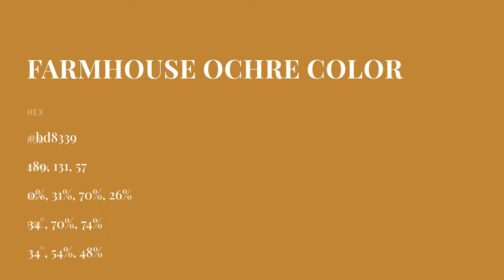Farmhouse Ochre color bd8339 hex color - Yellow color - Cool color bd8339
What color is Farmhouse Ochre ? bd8339 hex color - Yellow color - Cool color bd8339

Hex bd8339 Color Code is also known as Farmhouse Ochre color.